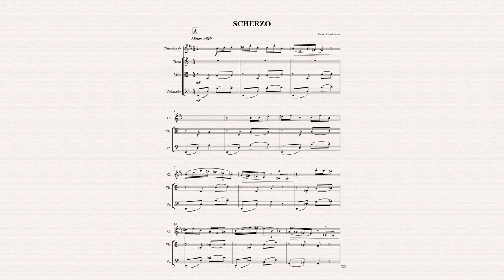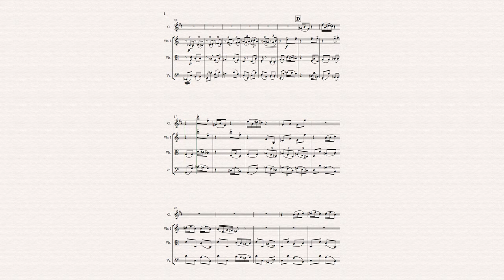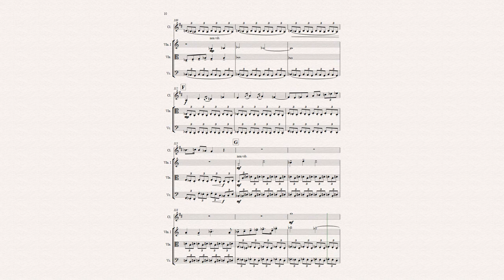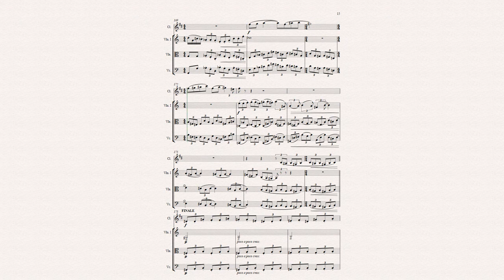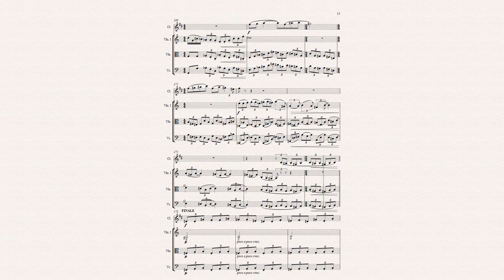"Scherzo" for clarinet, violin, viola and cello. Score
"Скерцо" для квартета (кларнет, скрипка, альт и виолончель). Партитура.